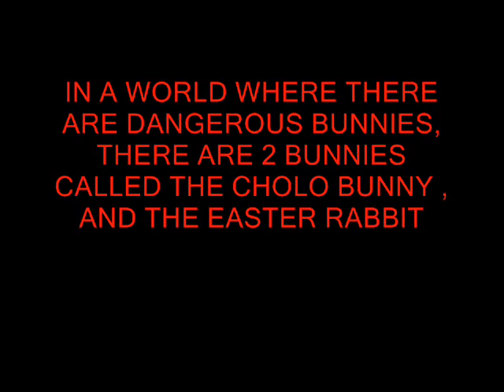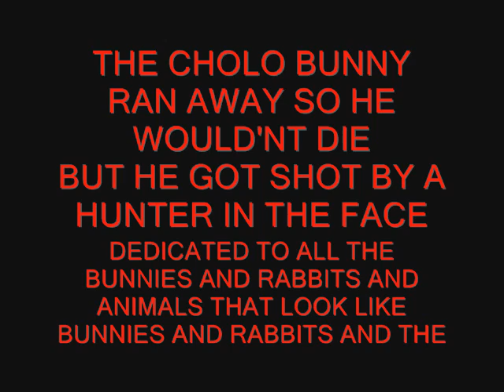MEXICAN BUNNIES 0001